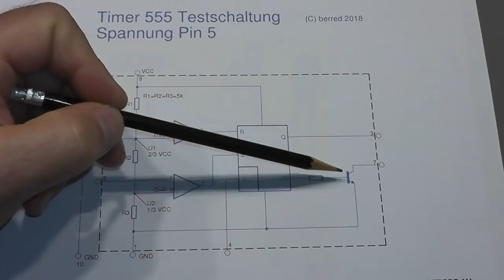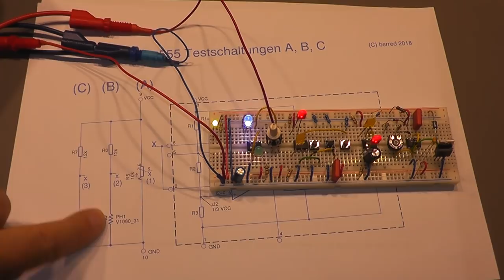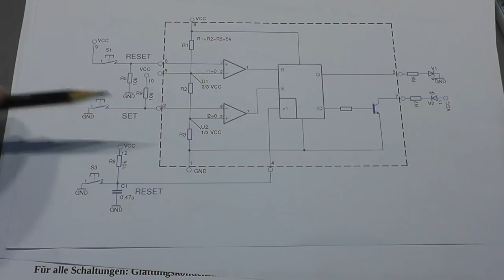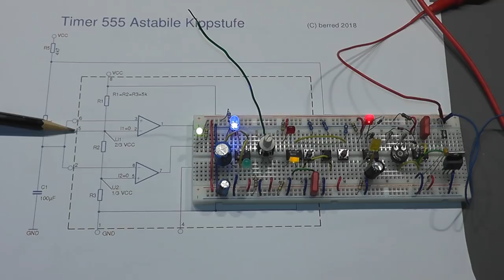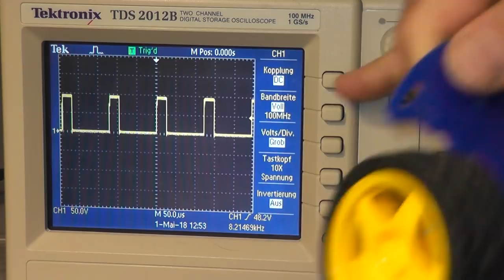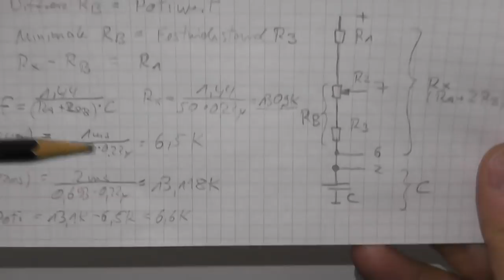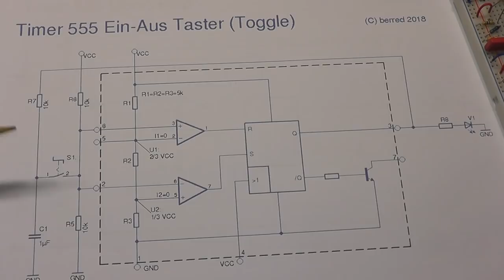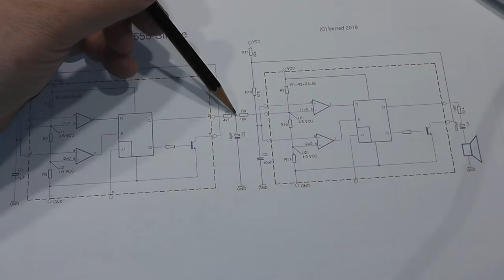Timer NE555 - Funktionsweise und Schaltungen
Hier mal ein Überblick über die Funktionsweise des Timer NE555 mit ein paar Schaltungen dazu. Alles Schaltungen habe ich auf einem Steckbrett aufgebaut und können leicht nachgebaut werden.

Auf github gibts die Schaltungen (Neuer Link, Nov. 2021)

Inhalt:
0:00 Genereller Aufbau des Timers 555
4:26 Hysterese mit Poti feststellen
6:35 Nachtlicht mit LDR
7:33 Einschaltverzögerung
9:47 RS-Flip Flop
12:58 Astabile Kippstufe
17:25 PWM Pin 5
21:22 PWM (10-90%) für Motor
24:30 PWM (1-99%) für Motor
26:33 Servotester (PWM 1ms-2ms bei 50Hz)
30:04 Monoflop
33:11 Ein- Austaster (Toggle)
36:02 Zwei Timer: Toggle und astabile Kippstufe
37:39 555 Sound
39:42 555 Sirene
41:02 RGB Lichteffekt